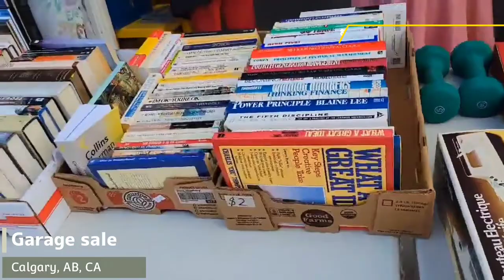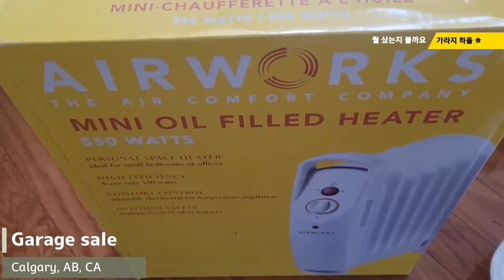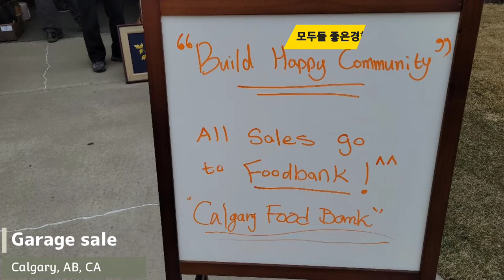캐나다 주차장에서 가라지 세일 이런재미 팔고사고 가라지 하울 Garage Sale Blow Out Garage_Sales Experience Foodbank Donation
오랫만에 가라지 세일~ 좋은경험하고 좋은 물건사고 득템하고  푸드뱅크에 도네이션까지 아주 유익한 경험이었네요. 쌀쌀한 가운데 많은분들 함께 수고하시고 생각보다 좋은물건들 모두 다 잘 팔리고 생각보다 많은돈을 도네이션 할수 있었네요. 늘 행복하시고 건강하세요. 감사합니다.